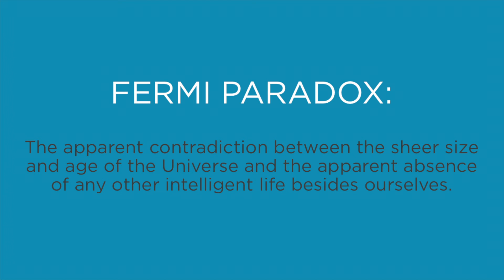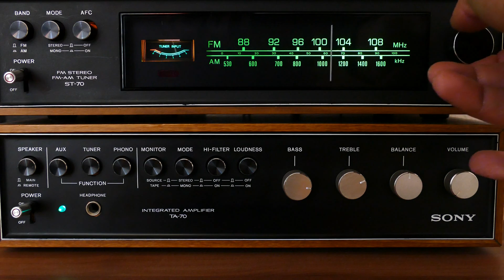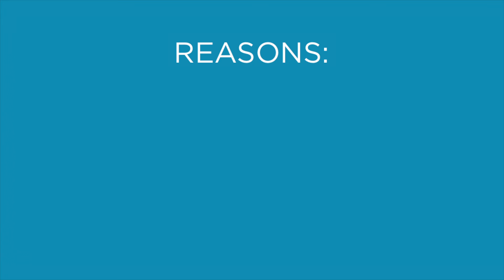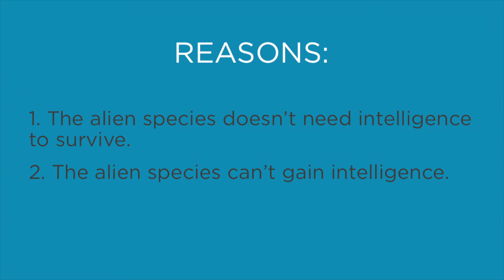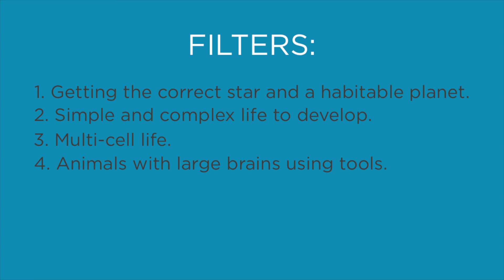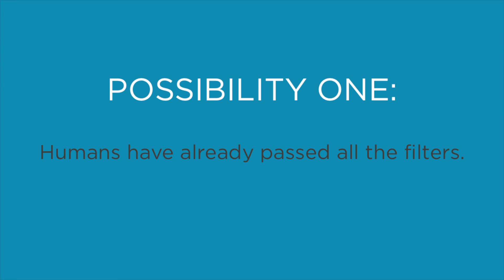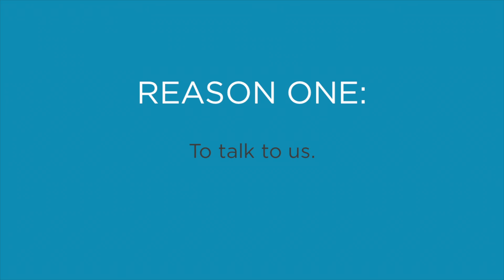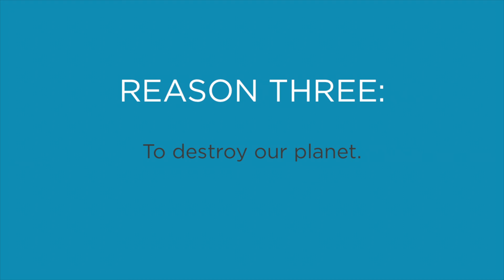Fermi Paradox: Intelligent Civilizations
The Fermi paradox is the apparent contradiction between the sheer size and age of the Universe and the apparent absence of any other intelligent life besides ourselves. In this episode, we will be looking at intelligent aliens or technologically advanced civilizations, tied in with the Fermi paradox.